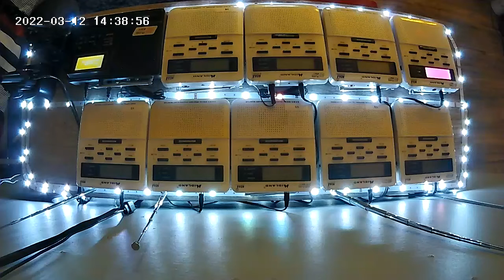High wind warning (EAS 991)